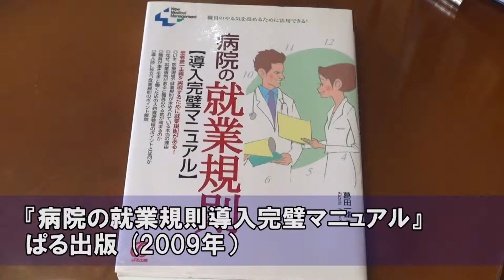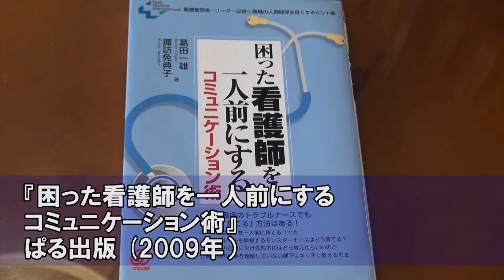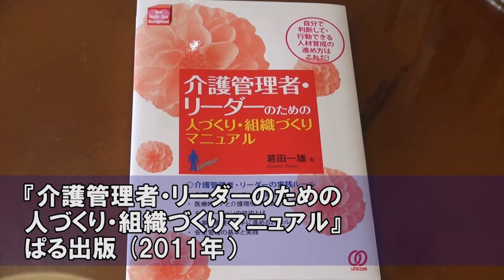ケイツーマネジメント 葛田一雄 医療・介護分野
健全経営づくり・健康経営づくりのコンサルティング・ファーム
株式会社ケイツーマネジメント
代表取締役　葛田一雄
〒113-0031東京都文京区根津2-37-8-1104